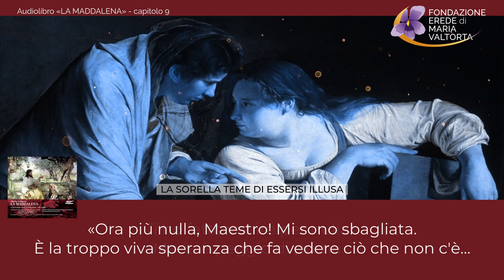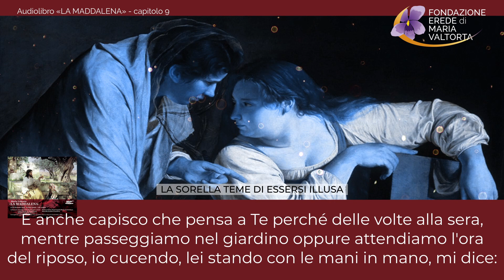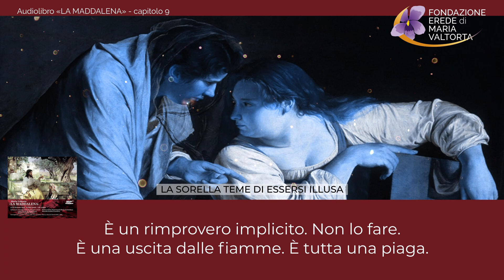09 - La sorella teme di essersi illusa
La Fondazione Erede di Maria Valtorta presenta «LA MADDALENA»

serie tratta dall’audiolibro “La Maddalena”, il Vangelo della Misericordia
pubblicato dal Centro Editoriale Valtortiano e disponibile su:

Raccolta di brani estratti dall’Opera maggiore della Valtorta, configura una biografia completa di Maria di Magdala. Fu suggerita e curata da Marisa Tiraboschi, nota studiosa della problematica femminile nell’area religiosa.

Lettura di: Corrado Verri (il narratore, Gesù); Laura Devoti (la Maddalena); Désirée Giorgetti (Marta); Maria Cristina Mastrangeli (Maria Santissima); Marcello Scuderi (Lazzaro)

Immagine: “Marta rimprovera sua sorella Maria” di Orazio Gentileschi da Wikimedia Commons

Effetti video: Videezy.com - Particles
Musica: “Viens embraser nos cœurs” - Artista: Chants de l'Emmanuel - Album: Best of Louange, Vol. 54: Il est vivant, Pt. 1 – Editions de l'Emmanuel.